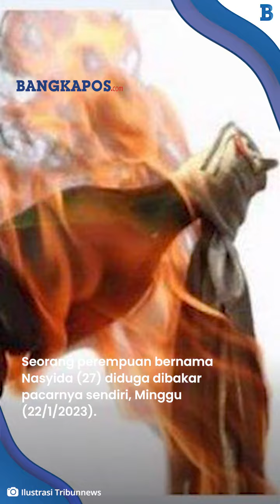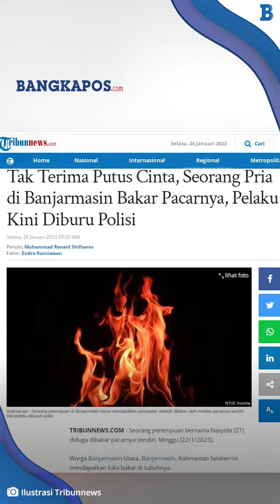Tak Terima Putus Cinta, Seorang Pria di Banjarmasin Bakar Pacarnya, Pelaku Kini Diburu Polisi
Seorang perempuan bernama Nasyida (27) diduga dibakar pacarnya sendiri, Minggu (22/1/2023).

Warga Banjarmasin Utara, Banjarmasin, Kalimantan Selatan ini mendapatkan luka bakar di tubuhnya.